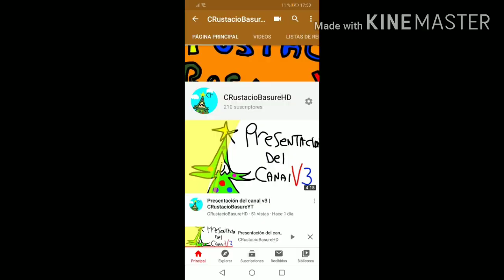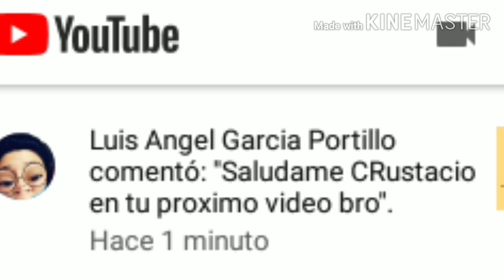🎉Especial 300 subs🎉| CRustacioBasureYT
Jajaja termine el especial y casi somos 376 panas